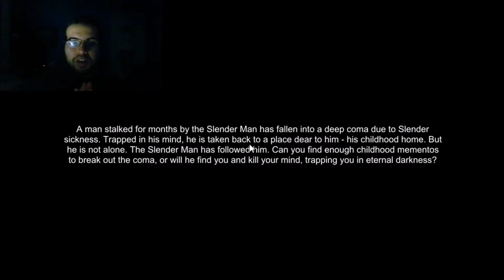WHY MUST YOU RUIN MY CHILDHOOD??!! (Slender: Mansion)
I may be done with school, but my childhood isn't over yet. I have been taken back to my childhood home in a mansion (it is not really my home, but I wish it was). But I can't even be happy at my mansion because Slender had the audacity to ruin my childhood. I got to get out of my house, but I need to take my valuable items filled with my dear childhood memories. Can I get them all and escape before Slender kills me? Find out here! Enjoy!

Slenderman's Shadow is created by Marc Steene and Wray Burgess, and it is owned by Unity.